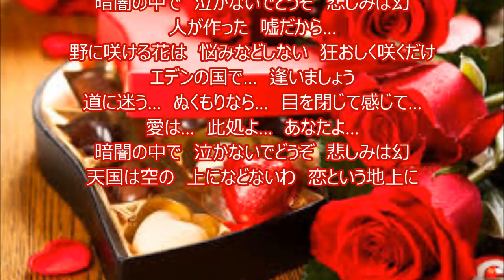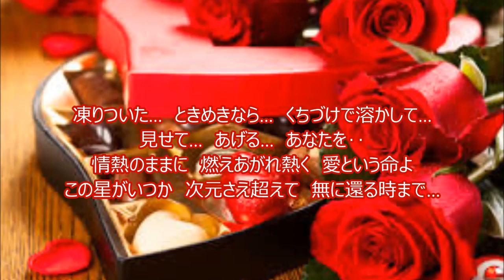💎ゲストmincoさん「エデンの園で逢いましょう」 秋元順子 COVER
秋元順子さんの「エデンの園で逢いましょう」をmincoさんに歌っていただきました。